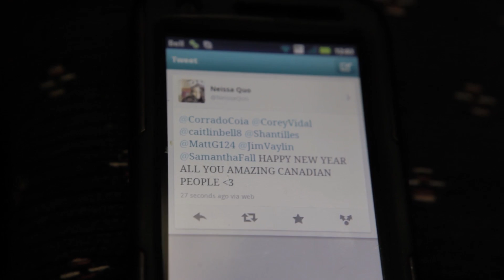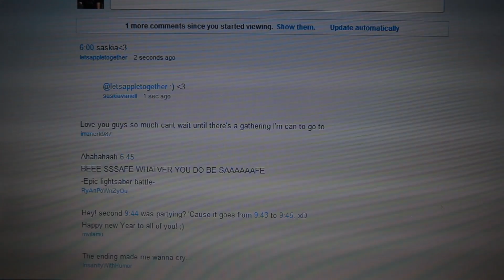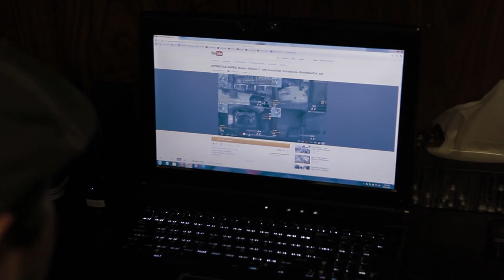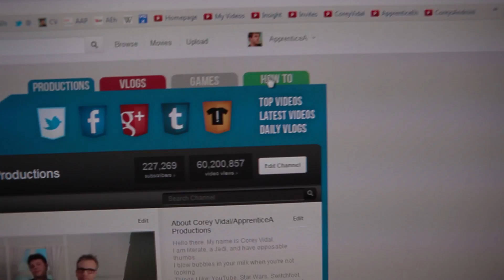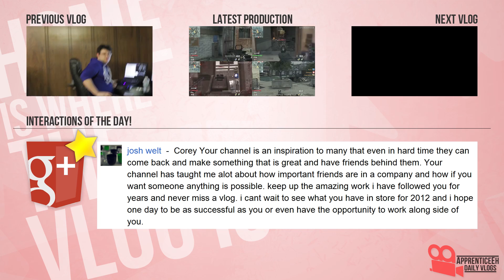The Vlog Network (Sparklers, Apprentice Network, and Another Surprise)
Day 366